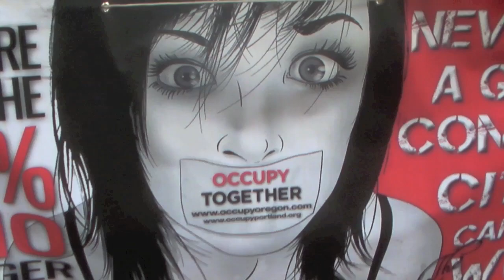IMPERIAL MARCH IN THE STREETS OF PORTLAND